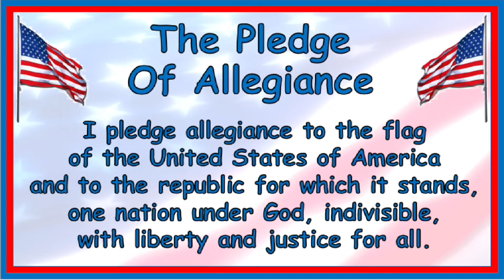Ep 31 WNTE News